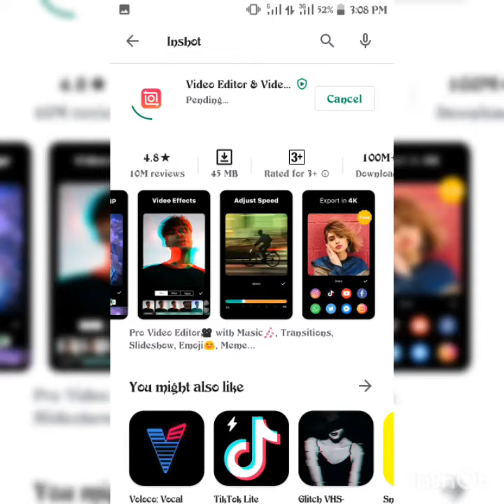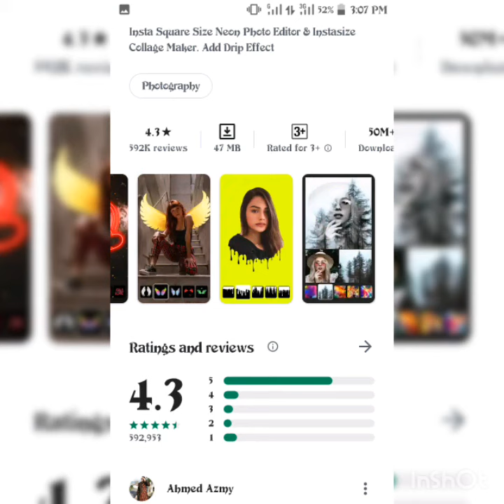Best photo editors ever. Edit like a star.